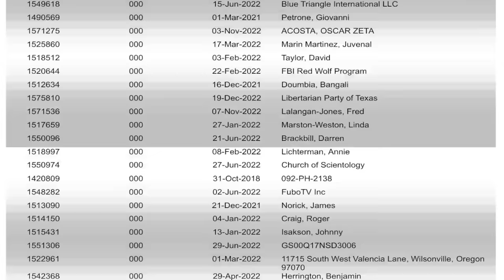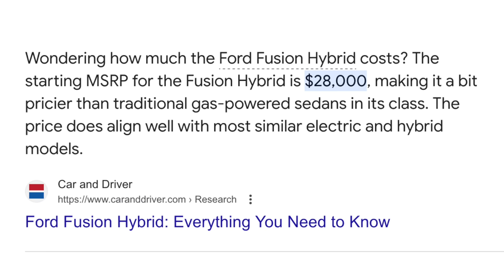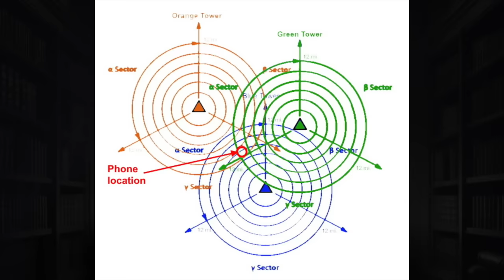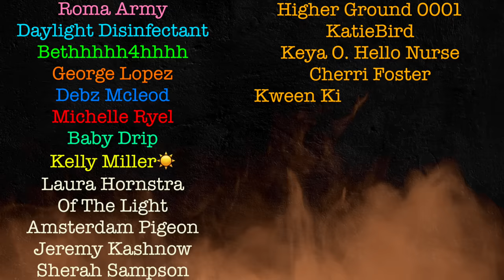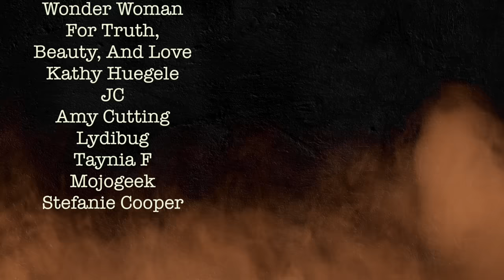Idaho 4 COP CAR!! Bryan Kohberger Investigation! Moscow Idaho - Documentary SERIES!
Moscow Idaho Investigation documentary! This is our Investigation into the Idaho mystery outside the University of Idaho. Maybe we can solve it together?! yeah we can! This is the most important crime in the history of Idaho and the whole world and you know that's true! In this video we will discuss the Idaho four case in Moscow, Idaho and our latest finds in this investigation. There are our latest guesses and discussions! Nothing in this video is to be taken as factual and nothing is stated as fact. What really happened in Moscow, ID? What happened in Delphi? This video contains opinions and not verified facts. This video is not endorsed by law enforcement or any other agency. Everything discussed in this video is ALLEGED and or speculation and not to be considered FACT.

R.I.P Kaylee Goncalves, Maddie Mogen, Ethan Chapin, Xana Kernodle

This is a true crime investigation video featuring research into the happenings of Idaho at the campus.  There is no conclusion or resolution at this point and nobody mentioned in this video is to be considered guilty in anyway whatsoever! This is a program provided by Drip Drop for public viewing.